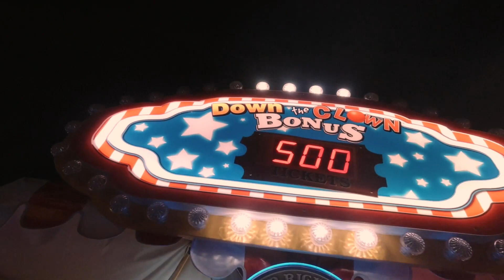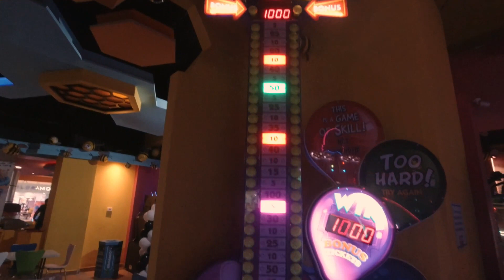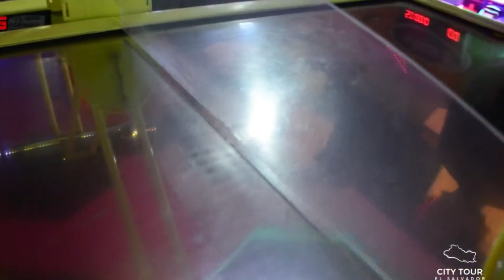Maximizando la Diversión: Descubre Dream Spot, La Colmena de la DIVERSION en Santa Ana II🐝✨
🎉 ¡Bienvenidos a Dream Spot - La Colmena de la Diversión en Santa Ana, El Salvador! 🐝✨ En este emocionante video, te llevamos a un recorrido por uno de los lugares más vibrantes y emocionantes de la ciudad. Desde las emocionantes atracciones hasta las deliciosas opciones gastronómicas, te sumergirás en la alegría y la adrenalina de Dream Spot. ¿Estás listo para vivir la experiencia? ¡Acompáñanos en este viaje lleno de diversión y aventura! 🎢🍔 No te olvides de usar el hagstag DreamSpotSantaAna para compartir tus propias aventuras con nosotros. ¡Que comience la diversión! 💫🎈